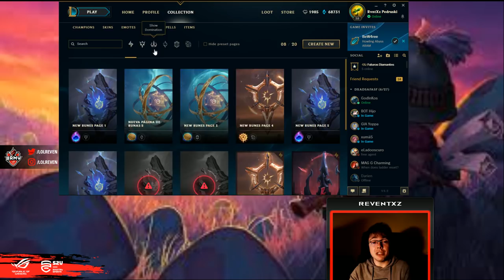VUELVEN LAS PARTIDAS DIDÁCTICAS, TÚ DECIDES | IRELIA TOP